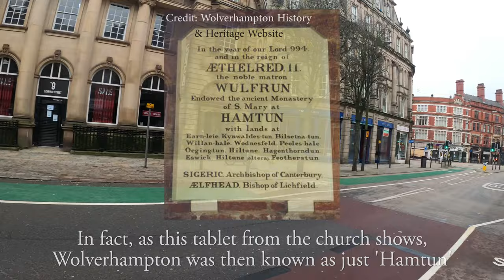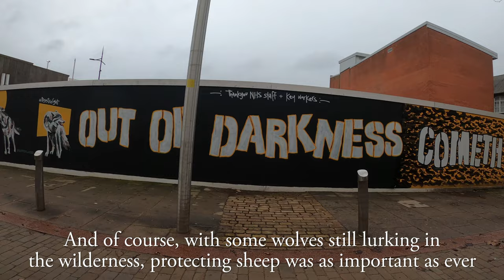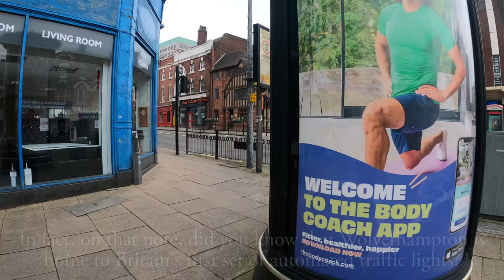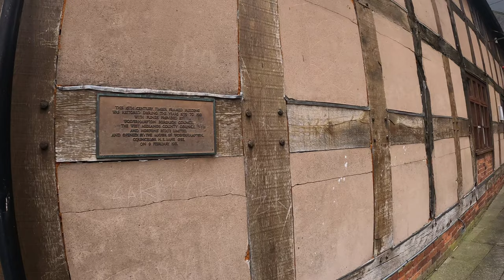Wolverhampton City Centre Walk【4K】| Let's Walk 2021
Join me for a walk around Wolverhampton, a great city located just to the northwest of Birmingham, in England's historic 'Black Country'. With a history dating back over 1,000 years to its founding by Wulfrun, the city is home to some gorgeous architecture, interesting hidden gems, and a spirited community.

As we walk around the city, we pass a number of landmarks, including St. Peter's Collegiate Church, Wulfrun Statue, the Old Town Hall, the 'Man on the Horse' Statue, Dudley Street, St. Peter's Gardens, Old Hall Street, St. George's Church, Wolverhampton Central Library, Wulfrun Shopping Centre, St. Mary and St. John's Church, Church of St. John in The Square, 19 Victoria Street, the Giffard Arms and St. Peter's Church once again.

Thank you so much to the following websites which helped me out during my research of Wolverhampton:

0:00 St. Peter's Collegiate Church and Wulfrun Statue
0:36 Cheapside
1:17 The Old Town Hall/Wolverhampton Magistrates' Court
1:46 North Street
2:15 Queen Square
3:03 Prince Albert Statue/The Man on the 'Oss
3:19 Dudley Street
3:49 Lichfield Street
4:14 St. Peter's Collegiate Church
4:33 Lichfield Street
5:53 Britain's first set of automated traffic lights
5:57 Princess Street
7:29 Market Street
9:11 Dudley Street
9:23 Garrick Street
10:10 Old Hall Street
10:48 Teacher Training College
11:03 Old Hall Street
11:27 St. George's Parade
11:43 St. George's Church (defunct)
12:02 St. George's Parade
12:43 Mount Bethel AME Zion Church
13:01 Wolverhampton Central Library
13:46 Wulfrun Shopping Centre
13:54 Snow Hill
14:54 St. Mary and St. John Church
15:21 Snow Hill
15:39 St. Mary and St. John Church
15:48 Snow Hill
15:58 George Street
16:10 The Church of St. John in the Square
16:50 St. John's Square
17:45 The Church of St. John in the Square
17:57 Bond Street
18:37 Temple Street
20:26 Worcester Street
21:55 Victoria Street
23:11 19 Victoria Street
23:38 Victoria Street
24:08 The Giffard Arms
24:20 Victoria Street
25:33 Queen Square
27:05 St. Peter's Gardens
27:28 Thank you for watching!

Stats for nerds:

Distance walked: 1.6 miles/2.6km
Step count: 3200 steps (approx.)
Time taken: 27 mins 2 secs
Average speed: 3.5mph/5.7kmh